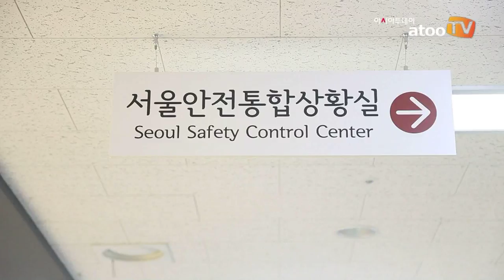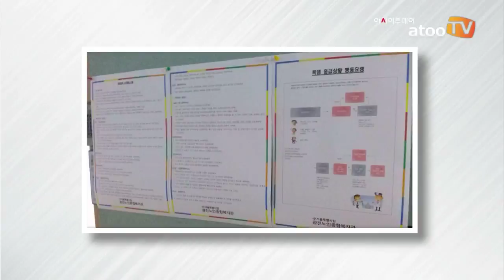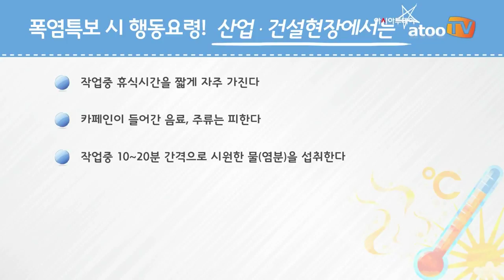[동영상] 서울시 '폭염상황관리 T/F운영으로 폭염 취약계층 보호', 시민들도 스스로 폭염대비 행동요령 숙지해야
아시아투데이 류두환 기자, 김규헌 PD = 재해와 안전사고가 다발하는 본격적인 여름철을 앞두고, 서울시는 수방/폭염 대책, 보건위생관리 등 4대 안전대책에 행정력을 집중하는 '2016 여름철 종합대책'을 발표했다.
그 중 폭염대책으로는 2016년 6월 1일부터 9월 30일 총 4개월 동안 3개팀 16명으로 구성된 '폭염상황관리 T/F'를 운영하고, 폭염특보 시 서울시 폭염종합지원상황실(13개반 32명)로 격상 운영하여 체계적이고 신속하게 폭염에 대응할 수 있도록 했다.
이를 통해 주민센터, 경로당, 복지관 등 3400개소를 무더위 쉼터로 지정, 노인과 어린이 등 취약계층이 폭염을 피해 휴식을 취할 수 있도록 했다.

특히 폭염에 무방비인 홀몸 어르신이나 쪽방촌 거주자들에 대해서는 방문이나 유선으로 건강상태를 살피고 응급구호반이 서울역, 용산역 등 노숙인 밀집지역을 순찰해 의료서비스를 제공하고 있다.

송준서 재난관리총괄팀장(서울시 상황대응과)은 "서울시에서는 무더위로부터 시민들을 보호하기 위해 여러가지 폭염대책을 추진하고 있는데 시민들도 스스로 폭염피해예방 시민행동요령을 주의깊게 실천하면 더욱 건강한 여름을 보낼 수 있을것 같다"고 말했다.

무더운 여름을 건강하게 잘 이겨내기 위한 서울시의 노력과 더불어 시민들이 알아야 할 '폭염 대비 행동 요령'은 어떤 것들이 있는지 영상을 통해 알아보자.